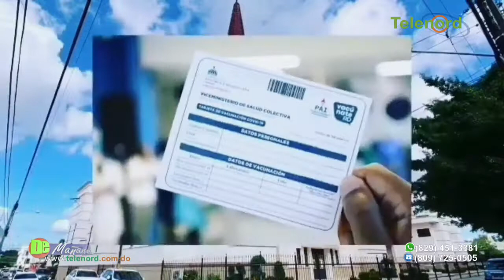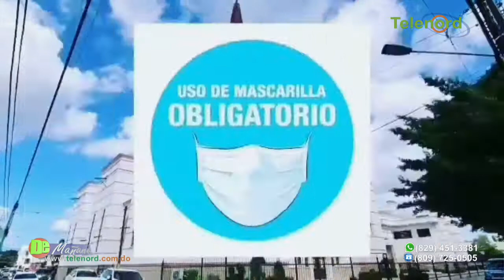“La Iglesia debe ir a los jóvenes y no esperar a que ellos lleguen” dice Mons. Alfredo De la Cruz